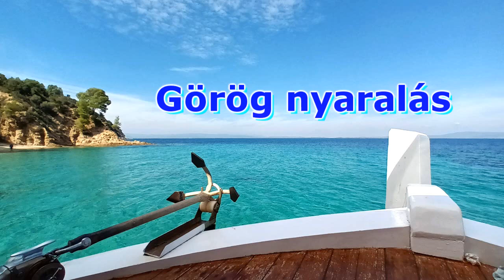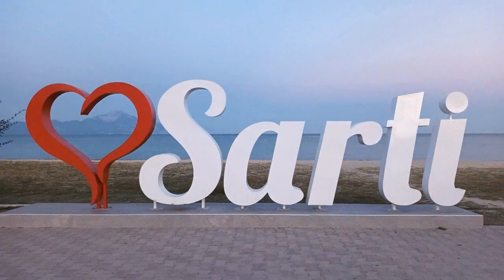Sarti - Görög nyaralás 3.rész - Hajókirándulás a kék lagúnákhoz - Narancspart Diaporos Robinson-part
Fakultatív hajókirándulás ebéddel egybekötve, indulás Sartiból.

100% FREE WORLD MUSIC 8 - GREECE | by SfxValley